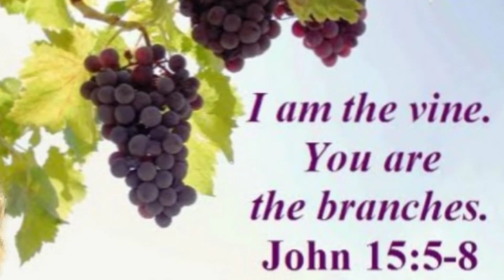Aadukalkay Jeevanekum/Music: JOY THOTTAN/Singer: N. SREEKANTH/ Lyrics: Fr THOMAS EDAYAL, M.C.B.S.